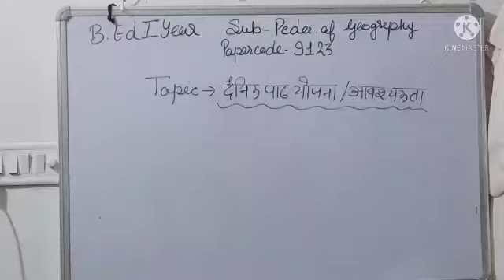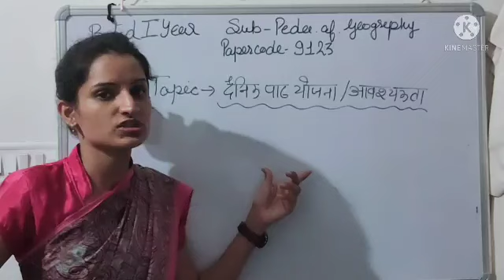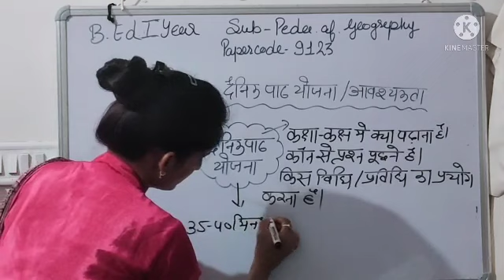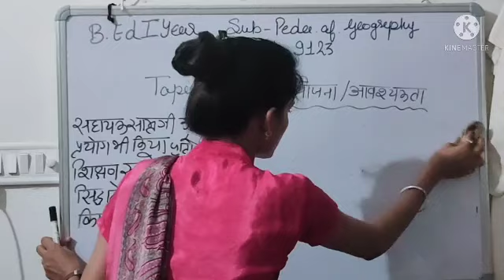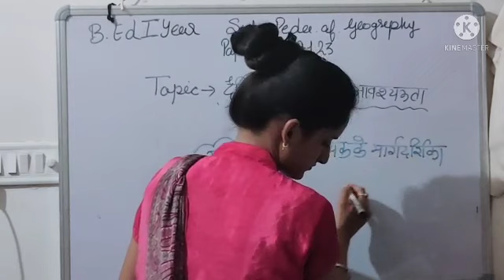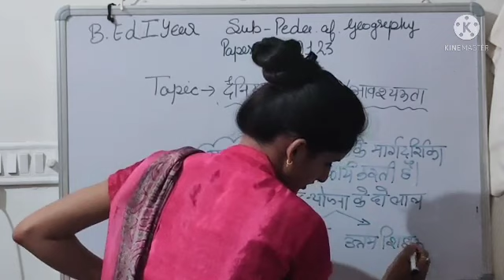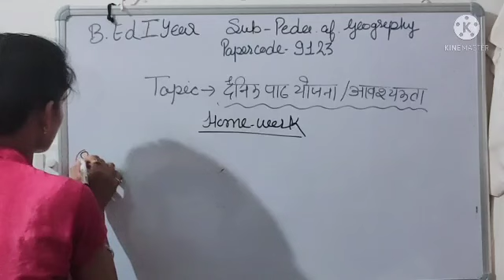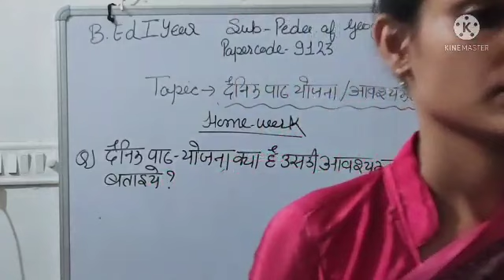दैनिक पाठ योजना और आवश्यकता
PEDAGOGY OF GEOGRAPHY